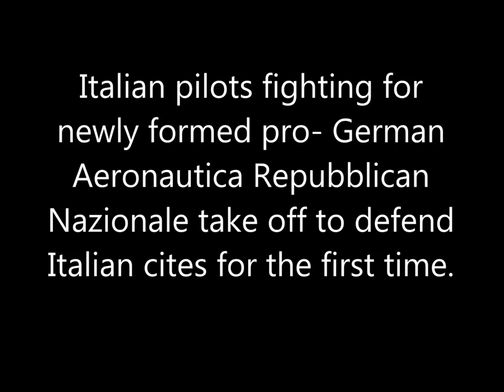Macchi 205 Veltro of the Aeronautica Nazionale Repubblicana 1944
An IL-2 1946 produced video of the first claims made by the Aeronautica Nazionale Repubblicana against the the Allies in World War II. This took place on January 3, 1944. First video trial with out mods.